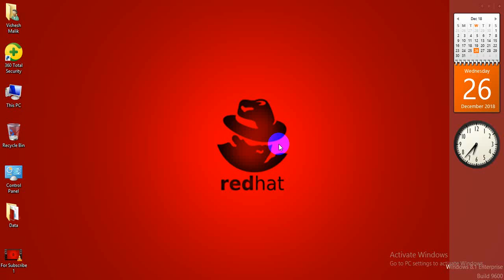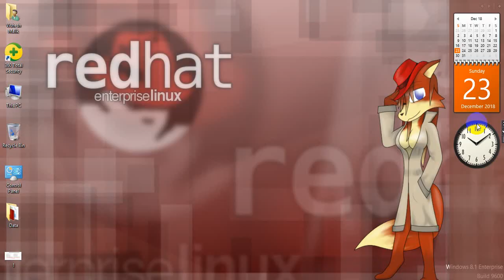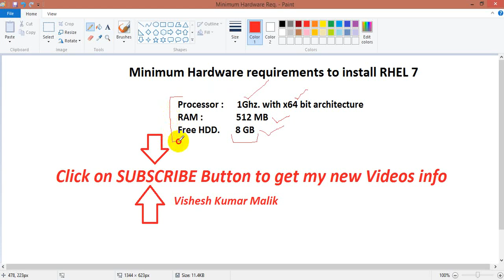Minimum Hardware Requirements to install Linux -7 ( RHEL ), Video No 5